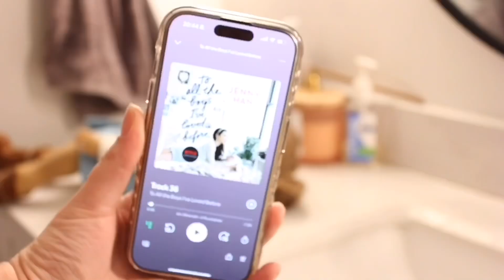Fixing Up GOTY Nicki Flemming // American Girl Doll Restoration // KitAndEvaProductions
I was so excited to have found Nicki in such good condition on Mercari that I knew I had to buy her and fix her up to add to my collection. Welcome Nikki (aka Elita 😉)

For a shoutout in our next video, comment

~KitAndEvaProductions/Eva